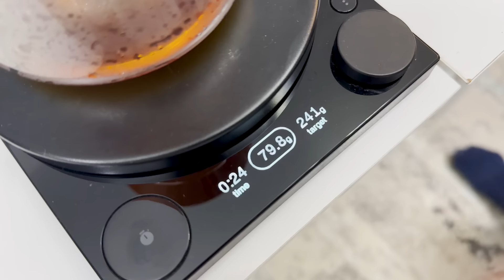Alexandru - Bucharest | Home Coffee Brewing with April #11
This week, we’re bringing you the eleventh video from a series that we call Home Coffee Brewing with April.

We believe that innovation in coffee brewing starts at home, and that some of the most special and meaningful interactions with coffee can take place within your own kitchen.

As we are travelling frequently travelling visiting our international partners, we decided to introduce this format as a way to interact with you on a different level whilst maintaining the frequency of our videos.

We’re still on our travels, this time around meeting with Alexandru, a World Champion in coffee roasting, to brew coffee in his own home. Alexandru uses the April Brewer and April Paper Filters, whilst showing us a novel way of rinsing the filter whilst maintaining the optimal shape.

We're always interested in hearing what topics you're most curious to hear us discuss, and Patreon is a great way of reaching out to us if you would like to make a request.

We welcome your thoughts and feelings on the topics raised in this week's video, as well as other ideas you would like to see us discuss in the future. We really appreciate your feedback and support.

Produced by April Media - 2023